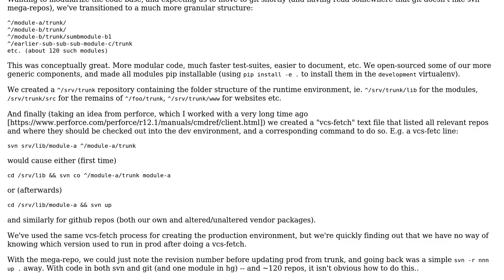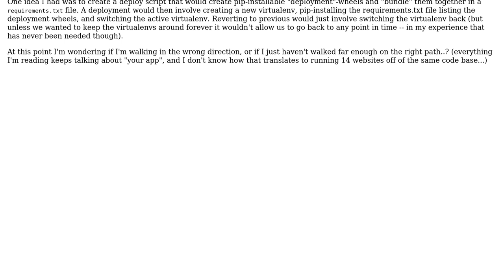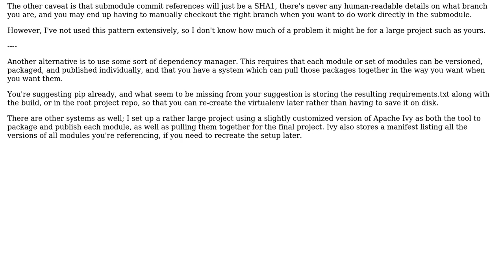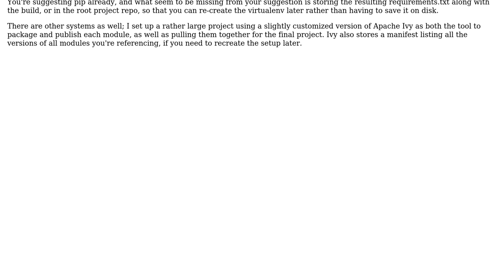Software Engineering: After breaking our code into reusable bits, how do we test and deploy?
With thanks & praise to God, and with thanks to the many people who have made this project possible! | Content (except music & images) licensed under CC BY-SA | Music | Images & others | With thanks to user thebjorn user gbjbaanb user axl and the Stack Exchange Network Trademarks are property of their respective owners. You are responsible for your own actions.